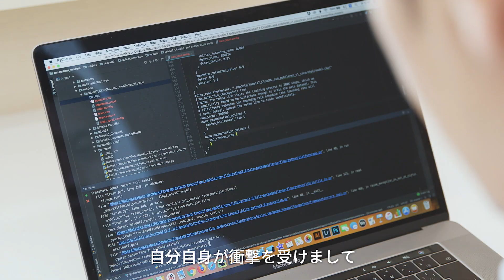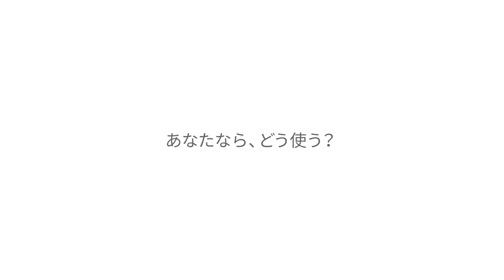AIで創る未来 - 地方の人手不足を解決するために。あるクリーニング店の挑戦。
少子高齢化の進む、福岡県田川市でクリーニング店を営む田原大輔さんは、人手不足を解決し、スタッフの時間を顧客とのコミュニケーションなどより生産性の高い仕事に使えるようにと、レジの業務を「AI」に任せる仕組みを開発しました。機械学習についての知識がなかった状態からスタートした田原さんの挑戦と、その背景にある想いとは。